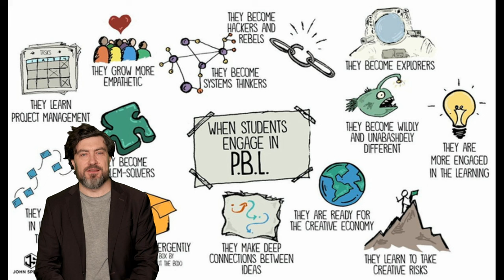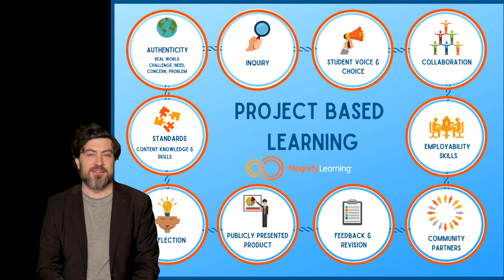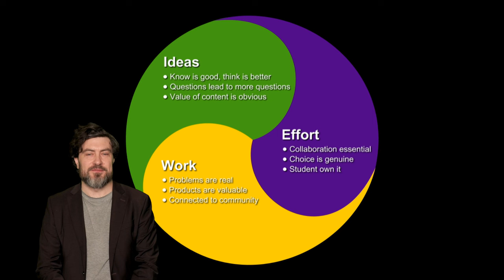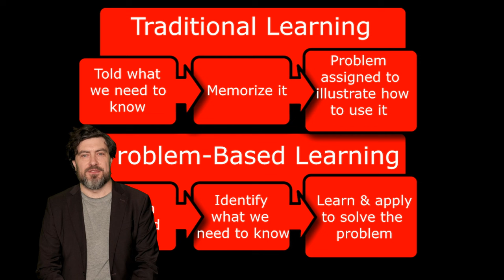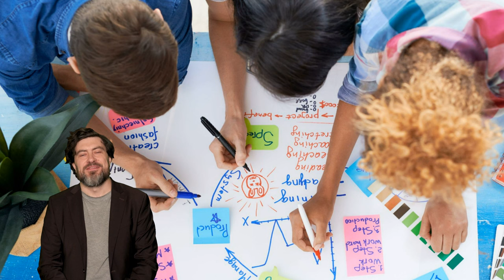Le metodologie didattiche - Quarta puntata - Il Project Based Learning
L'apprendimento basato su progetti è un approccio didattico progettato per offrire agli studenti l'opportunità di sviluppare le proprie competenze a partire da progetti basati su sfide e problemi che potrebbero dover affrontare nel mondo reale.
Se il video vi è piaciuto cliccate su "Mi piace" 👍. Grazie